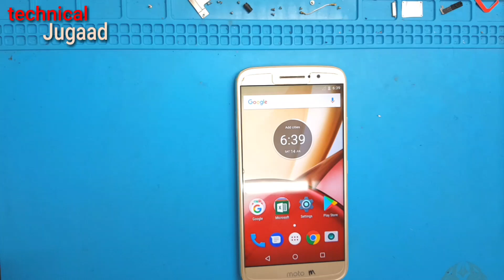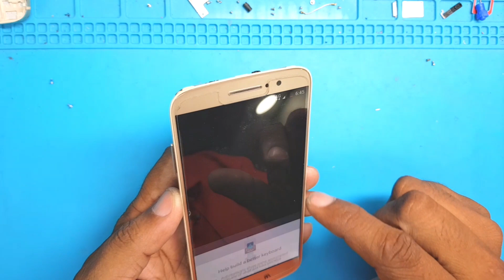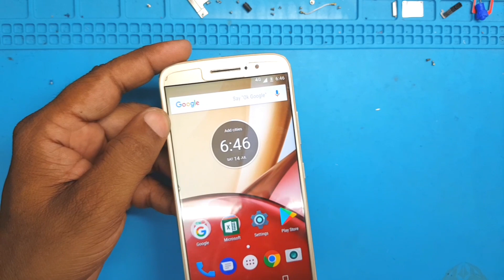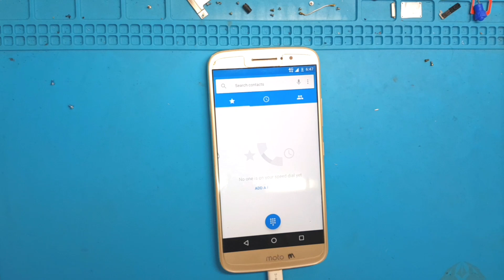MOTO M Network problem repair latest New gadget Nagri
Hello friend

Aaj main aapke Samne Moto M network problem main Lekar Aaya Hoon